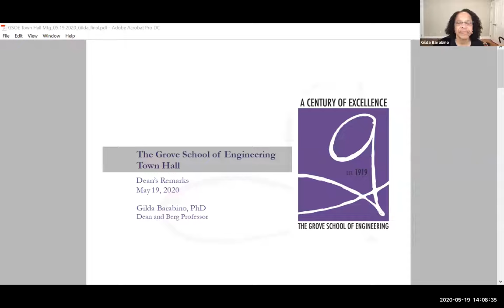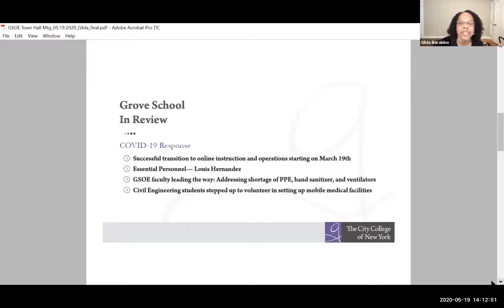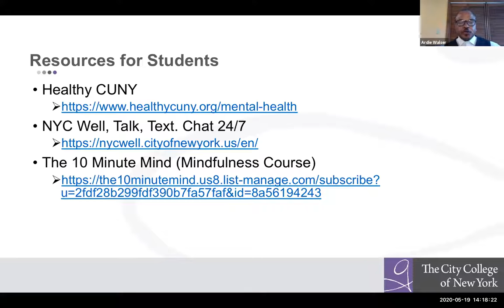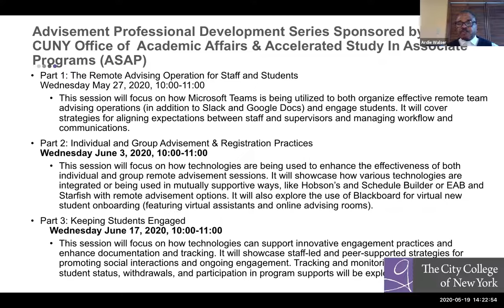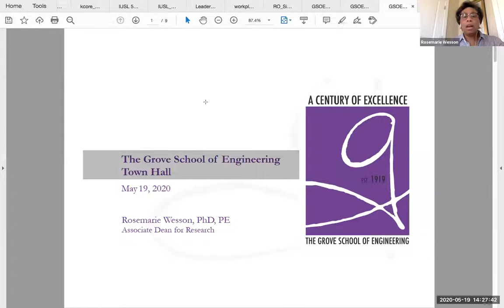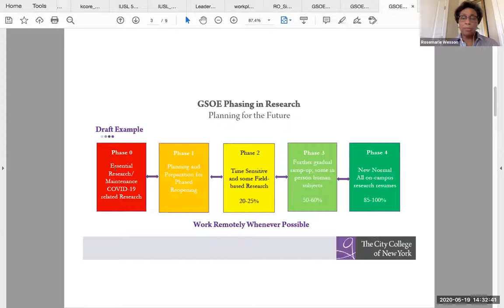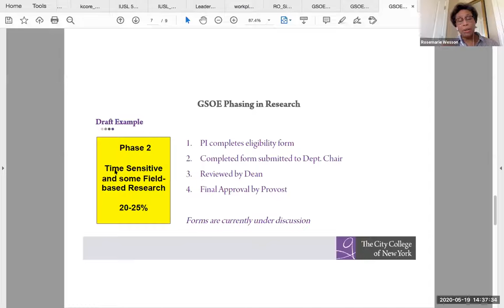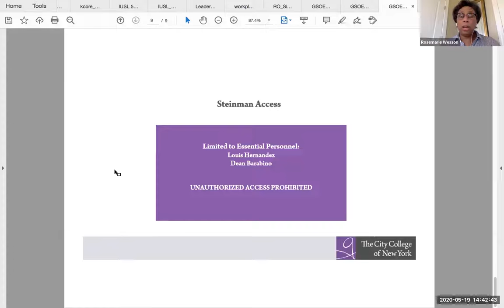GSOE Town Hall - May 19, 2020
A recording of the GSOE Virtual Town Hall hosted by Dean Gilda Barabino with presentations by Associate Dean for Academic Affairs Ardie Walser and Associate Dean for Research Rosemarie Wesson. Held on Tuesday, May 19, 2020 from 2-3:30 P. M., the meeting covered updates on the spring grading options, commencement, access to Steinman Hall and responses to audience questions and concerns.